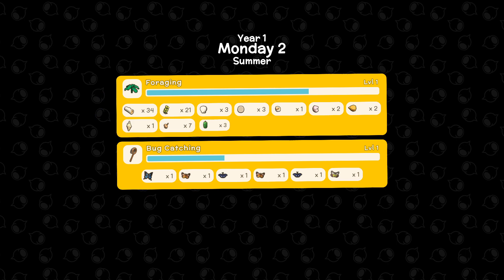Sandman Plays - Dinkum Ep 3